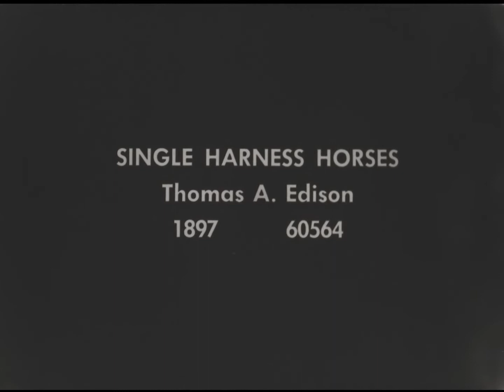古典映像(Old Video): Single harness horses. by Hiroki 20230906c